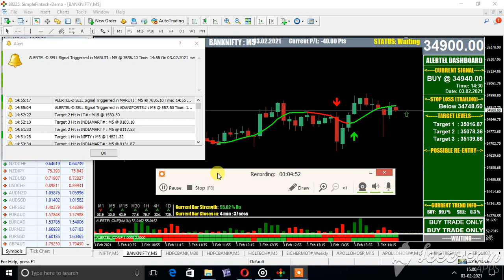BANKNIFTY FUT MT4 LIVE CHART 5 MIN NOON ON 3 FEB 2021 BUY